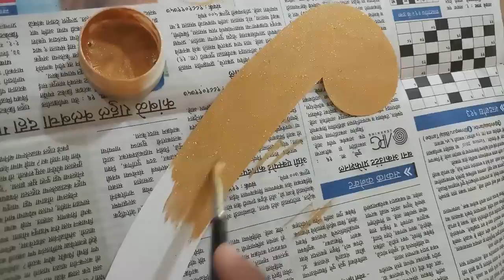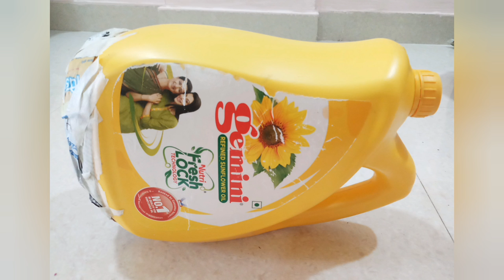Mayur Rath Ganpati Decoration || मयूर-रथ गणपती डेकोरेशन || Created by- Pooja Mali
-Material used-
• Waste cardboard
• Chart Paper
• Glitter Foam Paper
• Double side tape
• Masking tape
• Fevicol
• Cello Tape
• Gemini 5L waste oil can
• News Paper
• Fairy Light / LED string Light
• Paint brush
• Metalic Fabric colour- Fabrica acrylic colour 355 Meadow Green - 20/-
• Metalic Fabric colour- Fevicryl sparkling pearl colours - 20/-
• Asianpaints Apcolite Premium Enamel Gloss (Gold) 200ml - 224/-